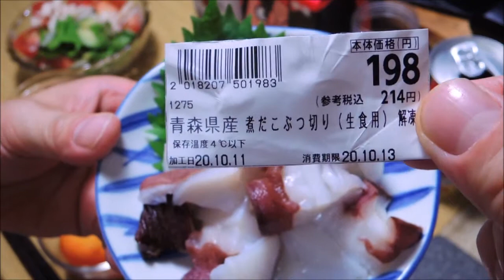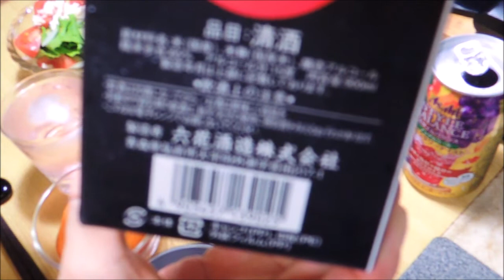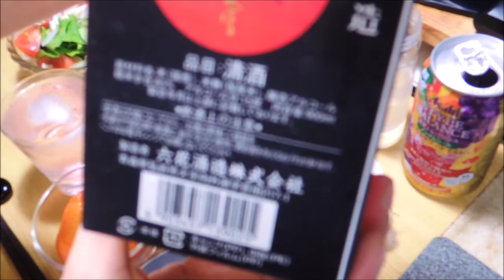【宅飲み動画】豚タンの肉ニラ炒め 煮だこブツ切りお刺身【昨日の晩酌】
2020/10/12の晩酌
いつものレバニラ炒めが食べたくてスーパーにレバーを買いに行ったのですが、
良さそうなレバーが無かったので代わりに豚タンを買って、
豚タンのレバニラ炒めを作って宅飲み晩酌してみました。

昨日の晩酌 豚タンの肉ニラ炒め 煮だこブツ切りお刺身